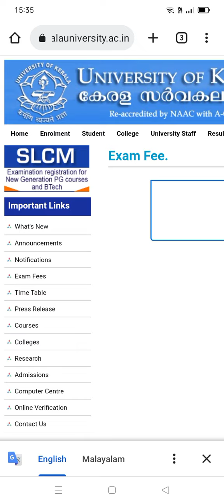2015,16,17,18,19 admission students first semester degree exam registration tab, kerala university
2015,16,17,18,19 admission students  first semester degree exam registration tab, kerala university.